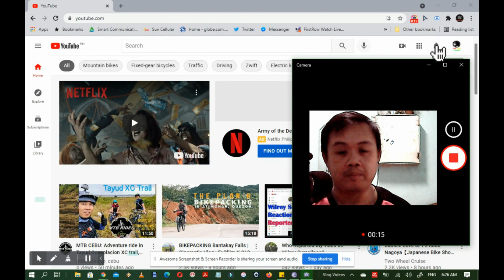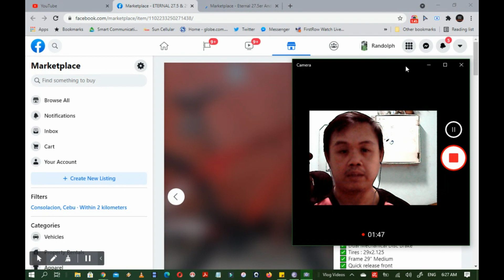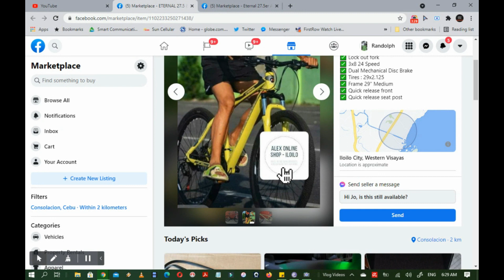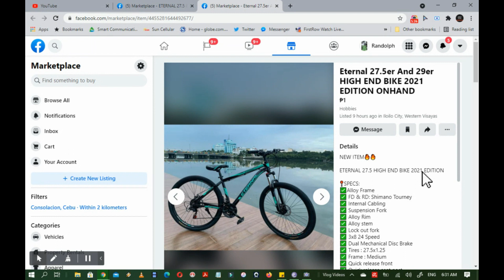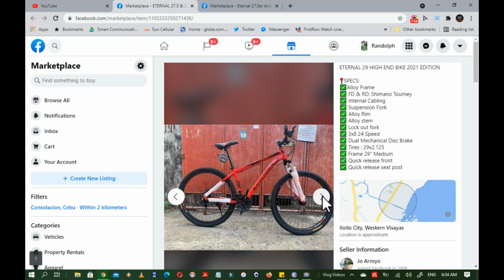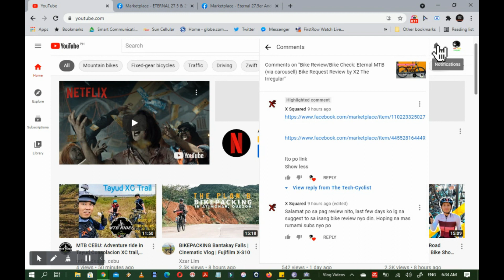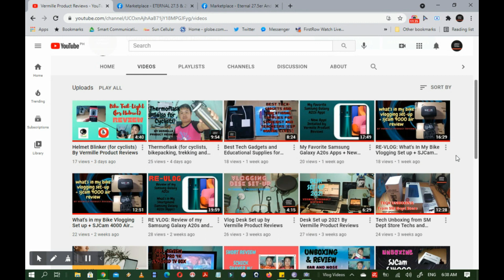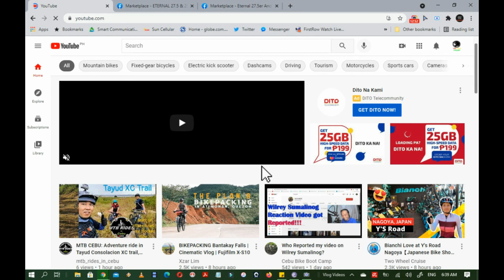Re Vlog: MTB Eternal 27 5 and 29 Request Review by X2 The Irregular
What's up mga ka siklista. new bike review/bikecheck po ako... requested po ito sa aking subscriber.. Ito po yung Eternal MTB (may 27.5 and 29 po ito). Check also the link na inilagay ko. Hope, nagustuhan niyo po ang pag bike review/bikecheck ko.

Vlogging Set-up for Ride:
SJCam SJ4000 Air
iPhone 4
chest-mount
gorilla-pod

Vlogging set-up for reviews:
Samsung Galaxy A20s
Junior Study Lamp
Selfie Ring Light w/ Cellphone Mount
Mini Tripod

Bike Bags:
Handlebar Bag
-Vlogging set-up
Food Bag
-cellphone
Top-Tube Bag
-Miscellaneous
Mini Frame Bag
-Tools
+Rockbros Multi-tool
+Fiber Cloth
+Spare Phillip Screw Driver
+Swiss Knife
+EDC Knife